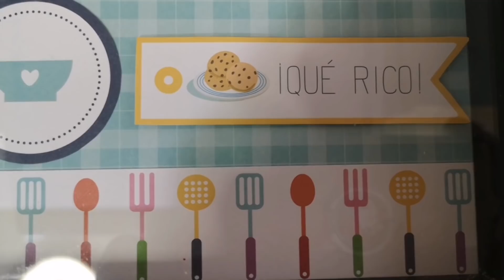😋PASTELES SIN HORNO ✔️ BRACITOS DE PAN DE MOLDE RELLENOS DE CREMA. 👌BEATRIZ COCINA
Unos pasteles deliciosos, rápidos y sin horno con estos ingredientes para 12 unidades:
6 rebanadas grandes de pan de molde.
Crema pastelera:
2 yemas de huevos grandes.
20 grs.de harina de maiz tipo Maizena
70 grs.de azúcar.
250 ml.de leche entera.
Una pizca de colorante alimentario naranja en polvo.
Almíbar ligero:
125 ml. de agua.
50 grs.de azúcar.
1 rama de canela.
1 cucharadita de aroma de vainilla.
Para el acabado:
Coco rallado.